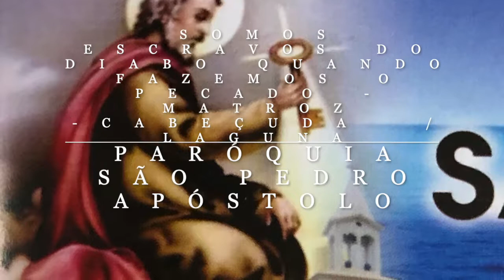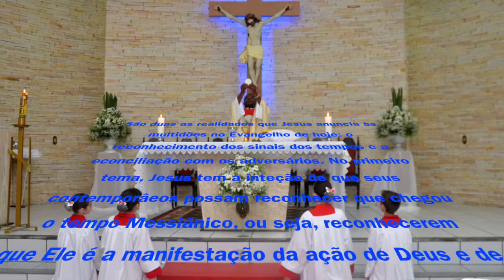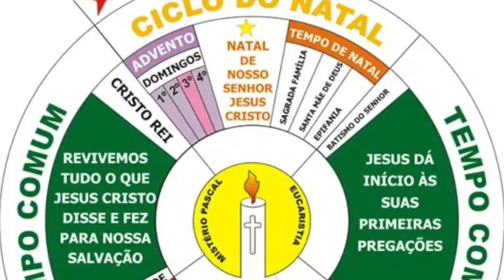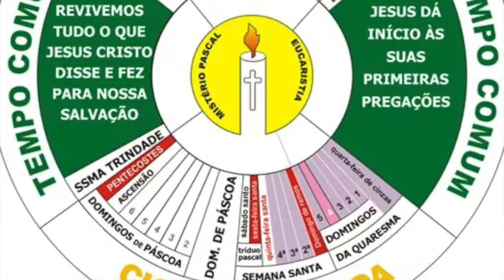SOMOS ESCRAVOS DO DIABO QUANDO FAZEMOS O PECADO - MATROZ - CABEÇUDA / LAGUNA